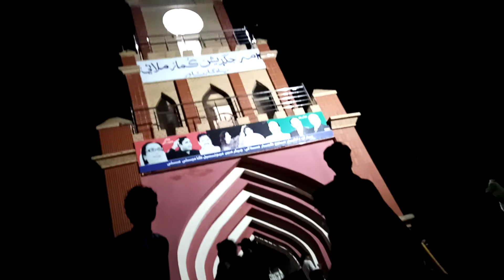thar registaan tharparkar mithi gadi bhit